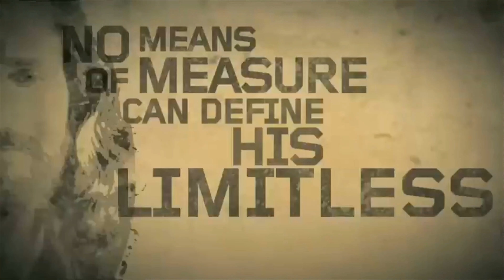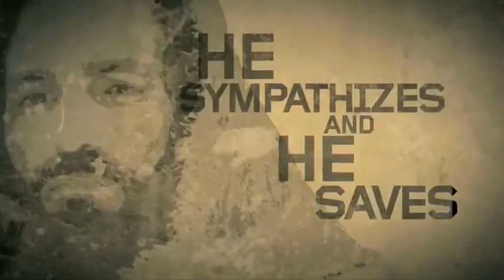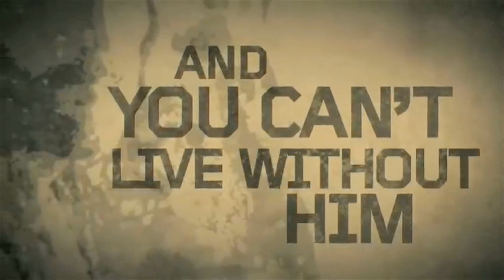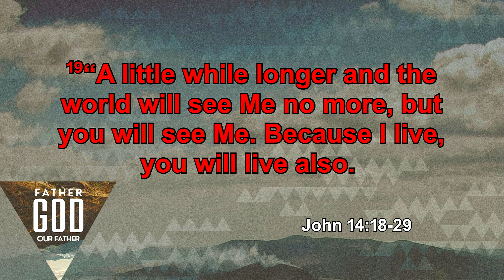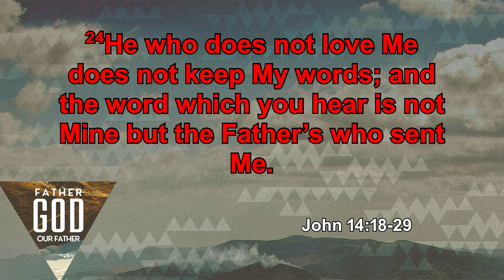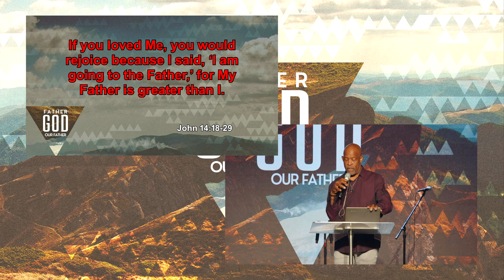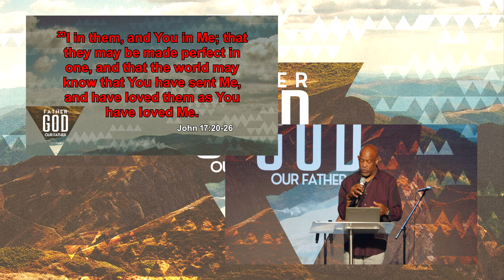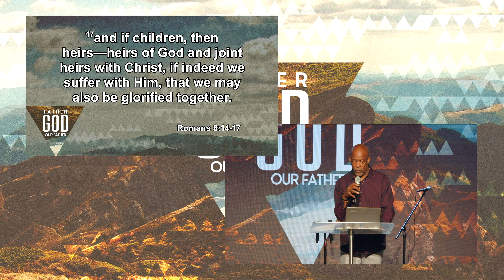Father God Our Father | Pastor Kirk Willis | Peninsula Life Church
Join Peninsula Life Church Sunday at 9 am at our Gig Harbor WA location.

Peninsula Life Church in Gig Harbor WA currently meet under the pastorship of Dustin & Robynn Langley. We are a multi generational, multi cultural/ethnic group of believers on the Lord Jesus Christ. Our mission as the body of Christ in our community is to: 1. Know God 2. Build Relationships 3. Discover Purpose 4. Make an Impact We are a church that exists to bless our community through partnering with other organizations and using our own resources. You will soon become family, as we welcome everyone to our church. We believe that it is possible to live a life of overcoming through Jesus Christ, no matter what season you are in...